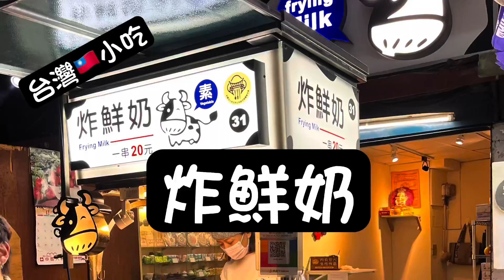Taiwan street food| Frying milk ball😱| Yummy